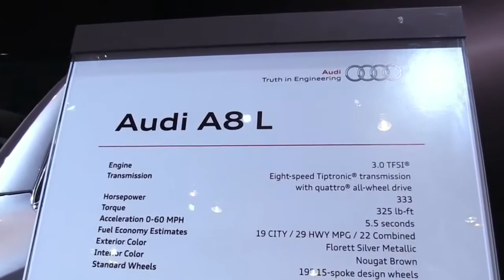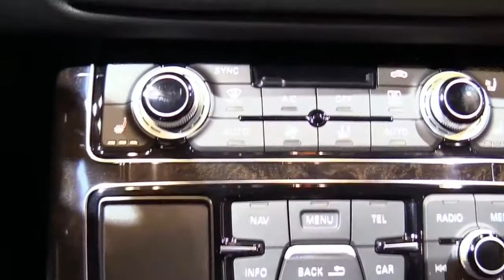2018 Audi A8L Quattro Limited Design Special Limited First Impression Lookaround Review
2018 Audi A8L Quattro Limited Design Special Limited First Impression Lookaround Review